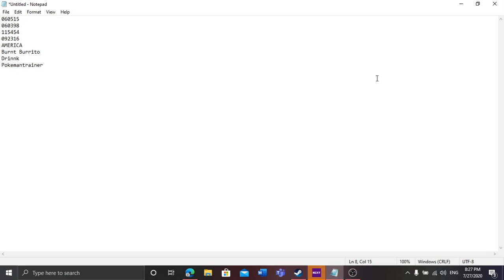Roblox Dinosaur Simulator 2020 Codes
060515
060398
115454
092316
AMERICA
Burnt Burrito
Drinnk
Pokemantrainer